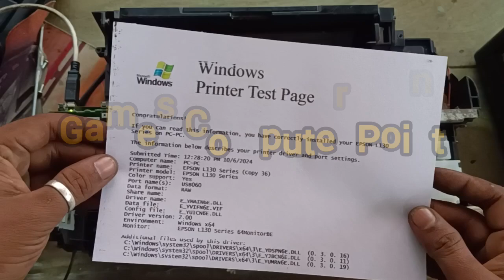Epson L130 printer All ink Problem Solution